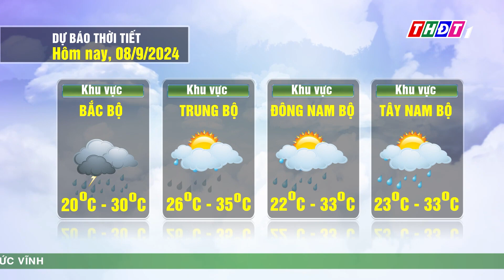Thời tiết hôm nay, 8/9/2024 | THDT